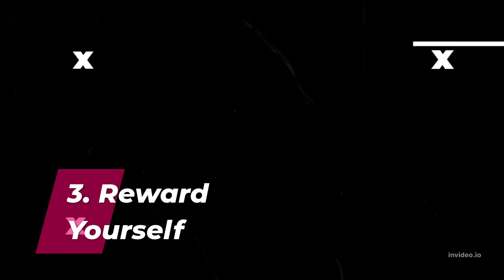10 Best Tips and Tricks to Keep Yourself Motivated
10 Best Tips and Tricks to Keep Yourself Motivated

1. Stay Positive-
Positive thinking helps you deal with stress, improve your health, and stay motivated. If you think positively and employ self-affirming remarks, you will get the best outcomes.
Don't let your feelings, thoughts, or actions control you. Make sure you have control over your thoughts, feelings, and actions. Positive thinking allows you to make successful decisions.
Negative thoughts result from excessive pondering. Think less about the future and more on the past. Be present in the moment. Make little changes to improve your happiness. After you've completed this, you'll feel a sense of relaxation and optimism.

2. Stop Multitasking-
Because your brain can only concentrate on one item at a time, multitasking makes you less effective, less productive, and demotivated.

Instead of dividing your attention, concentrate entirely on the work at hand. As a result, your chances of success in life will be increased.

3. Reward Yourself-
We all require some form of motivation to keep us going. To keep yourself motivated, it's critical to reward yourself as soon as you finish a large activity.

This will provide you a mental vacation while also motivating you to work more efficiently in the future.

You will feel a lot better if you reward your success. Any reward can be used to inspire yourself, even something as basic as a coffee break or a walk around the block.

4. Set Your Goal-
A goal is a decision that guides your actions toward achieving your intended outcome. You can put your goals into action once you've defined them. A goal provides you with something to strive towards and can help you stay motivated.

It is critical to set goals and strive toward them. We may not always succeed in achieving our objectives, but they enrich our lives and keep us motivated.

Keep track of your objectives and evaluate your results. It will assist you in remaining motivated at all times.

5. Keep Track of Your Progress -
Tracking helps you stay focused on the important things so you can go in the right path.

It can be used to detect potential roadblocks and devise strategies for overcoming them. As a result, the risk of not fulfilling targets is reduced.

You will be motivated, eager to achieve, and remain positive if you see yourself on the right track every time you analyze your progress.

6. Give Yourself Breaks-
Allowing your mind to control you is a bad idea. To get more done, we frequently eliminate breaks from our work routine. You may become stressed regardless of how determined you are.

A well-earned respite is exactly what you require. When you take numerous brief breaks, you can achieve more since it helps you concentrate better.

A pleasant getaway can also improve your attitude, relieve stress, and keep you motivated.

7. Eliminate Your Distraction-
Eliminating distractions makes it much easier to complete your assignment. You'll be able to complete your activities more successfully, quickly, and efficiently if there are no distractions.

Procrastination is caused by a few things, so identify them and eliminate them. Stop wasting your time if you want to get inspired.

You may lose the concentration essential for job if distraction becomes a habit. You may limit distractions and complete your most critical tasks by efficiently planning and managing your time.

8. Organize Your Task into Smaller and Manageable Parts-
No matter how long or hard the task is, you can do it by breaking it down into smaller manageable chunks, just like you would consume a large meal in little bites. If you're having trouble staying motivated, break major chores down into smaller chunks.

You will avoid tension and procrastination by doing so. You feel a sense of success after finishing each phase of a task, which boosts your motivation.

9. Be with Someone Who Motivates You-
It is critical to be around by people who inspire you to attain your objectives. Make sure you have someone to encourage you when you're feeling down. When you're about to give up, a friend might motivate you to try harder.

10. Read and Watch Motivational Stories-
Spend some time learning more about the people that inspire you. For encouraging stories, watch Ted Talks and other renowned programs.

To stay motivated, make it a practice to watch YouTube videos of inspiring moments. Motivational quotations might help you change your mind. Put them all together.

It might be difficult to get things done on your own, so having good support can be beneficial. If you're having problems becoming motivated, you could seek assistance from a trustworthy friend.